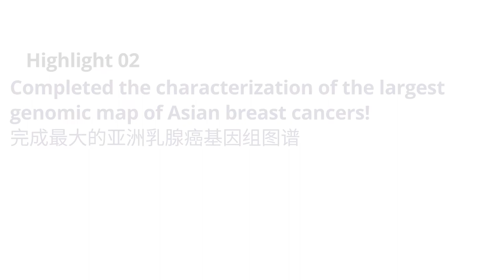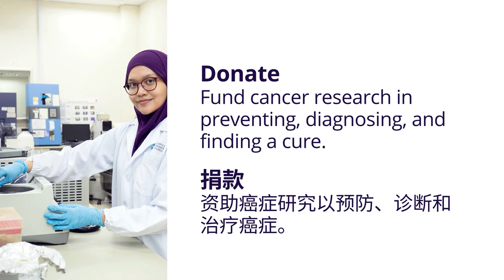Bald & Beautiful 4.0 - A Cancer Awareness & Fundraising Campaign That You Must Join!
Bald & Beautiful (B&B) is a cancer awareness and fundraising campaign by My Starfish Foundation (formerly known as Khind Starfish Foundation) aiming to gather participants to go bald and raise funds to:
1. Accelerate the advancement of cancer research.
2. Support cancer patients and their families.

All the funds raised from Bald & Beautiful 4.0 will be donated to Cancer Research Malaysia (CRMY) and Sarawak Children's Cancer Society (SCCS).

Join us to reverse cancer! We look forward to your participation. Let us raise cancer awareness across our nation, accelerate cancer research and show unconditional love and support to cancer patients.